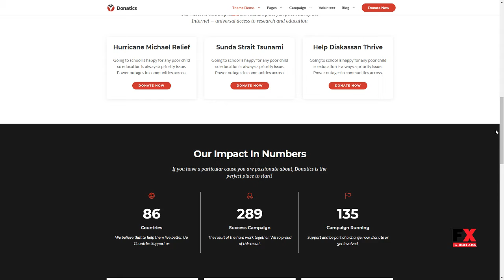Donatics - Charity and Fundraising WordPress Theme Muhamad Tarqu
Columns 4+

 Layout Responsive